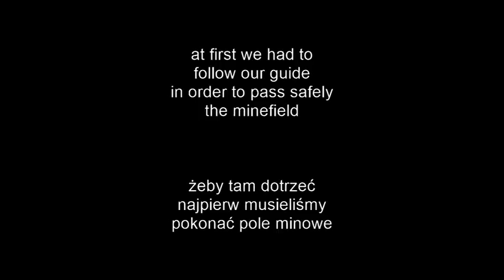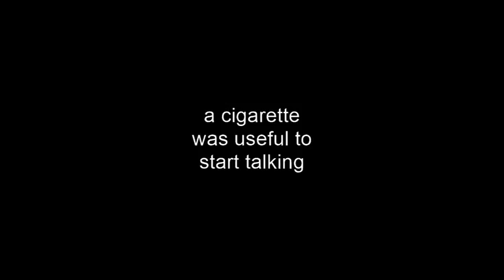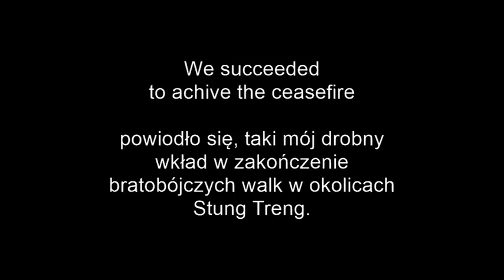UNMO Memories 3 Cambodia 1993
Red Khmer Camp - 29 Oct.1992